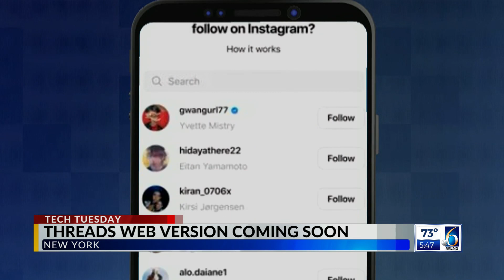Michigan Applying For "Tech Hub" Designation